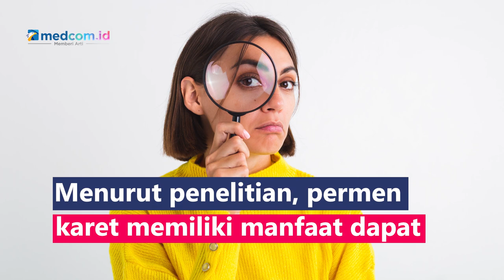Benarkah Mengunyah Permen Karet Ampuh Mencegah Asam Lambung?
Menurut penelitian, permen karet memiliki manfaat dapat merangsang laju aliran saliva atau air liur. Mengunyah permen karet dapat membuat air liur menjadi basa sehingga asam yang ada di dalam perut dapat dibilas oleh air liur dengan cepat dan akhirnya meredakan gejala refluks asam lambung. Jenis permen karet yang bisa dipilih adalah permen karet bebas gula dan tidak mengandung mint. Namun perlu diimbangi dengan pola hidup sehat, istirahat cukup, hindari konsumsi makanan yang dapat memicu asam lambung, menjaga berat badan, dan mengelola stres dengan baik.